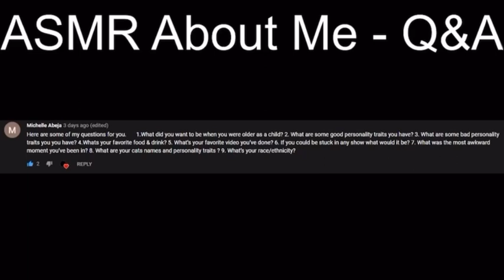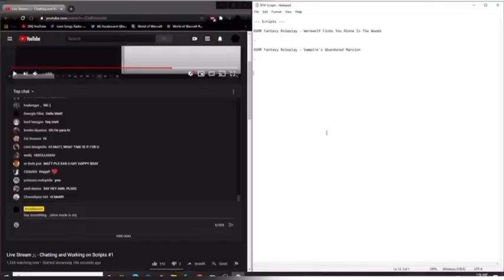Auralescent’s moments that live rent free in my head ( read description)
Hello everyone
I am extremely sorry for not uploading is literally been a whole damn year.
I missed you guys alot.
There was alot going on.
And honestly i feel like matthew quit which if he did (idk) it will be a really hard pill for me to swallow.
I personally thought he was on a long break but i didnt think it would take so long for him to get back and also i deleted all my social media accounts so i dont know what he posted on twitter (if he did post anything)

And i hope you enjoy the video!🩷